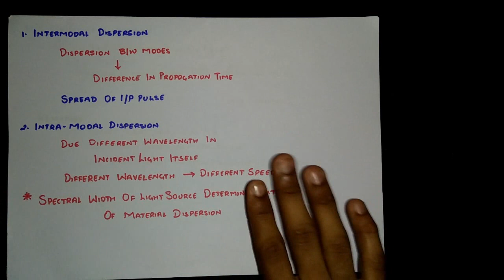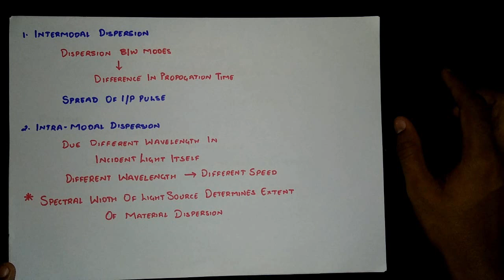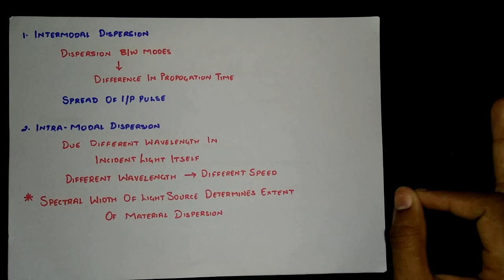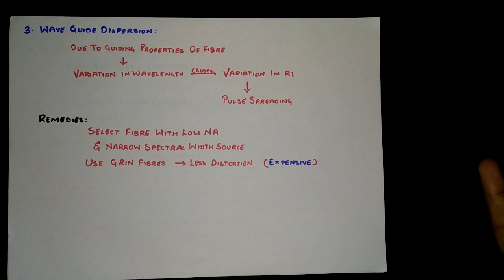Dispersion and Types of Dispersion | Applied Physics 2 in Hindi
This Video is about Dispersion and Types of Dispersion in  Applied Physics 2